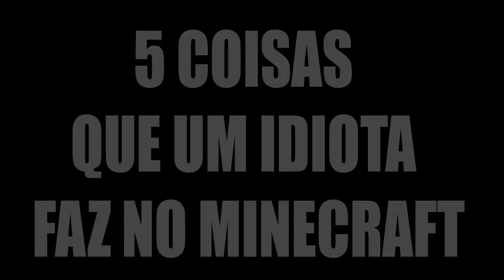5 COISAS QUE UM NOOB FARIA NO MINECRAFT #3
Nesse vídeo eu faço uma brincadeira a todas criancinha ou pessoas que joga o minecraft pela primeira vez, 5 coisas que um retardado faria no Minecraft